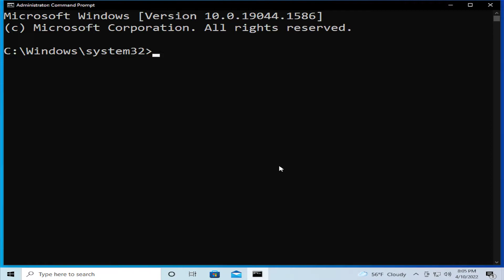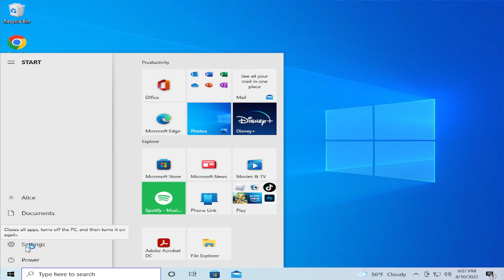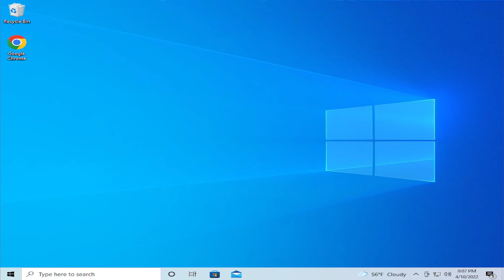Fix Runtime Error R6025 Pure Virtual Function Call In Windows 10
FixRuntime Error R6025 Pure Virtual Function Call

Runtime ErrorR6025 Pure Virtual Function Call warning usually appears when specific programs or processes are being simulated to stop forcefully.

This error is typically linked to the Visual C++ framework and occurs due to incompatibility with third-party software or missing program components.

To stop getting the  Runtime Error $R6025 Pure Virtual Function Call, you need to uninstall the program that triggers this error.

Getting a runtime error R6025 in Windows 10? Well, you have landed on the correct page. Here, we are going to mention some solutions to fix runtime error R6025. This Runtime error occurs while you are trying to run a particular application or a process and it shuts down unexpectedly. It basically shows an error message “Pure virtual function call” with error code R6025.